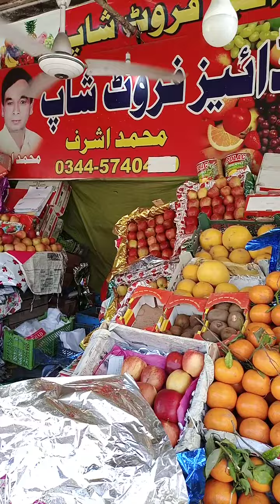mera pind and city Jhelum g t s chwok